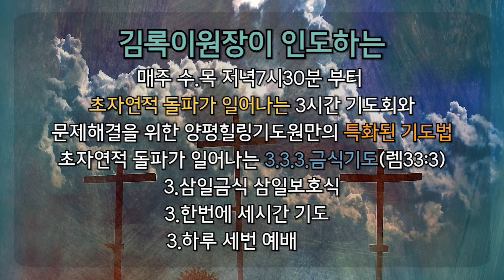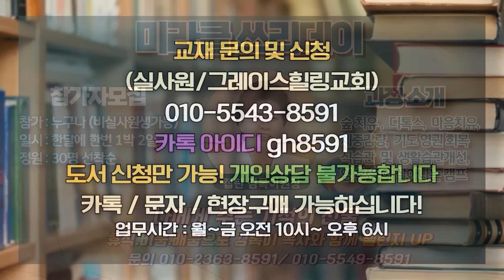꿈꾸는 비저너리로 일어서라(창30:22-24) 2024.10.1(화) 새벽6시예배